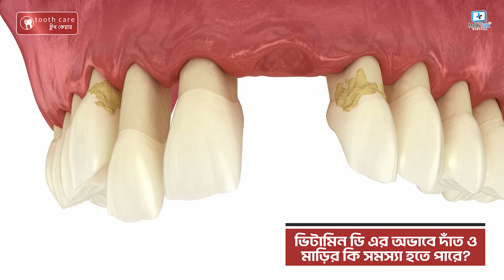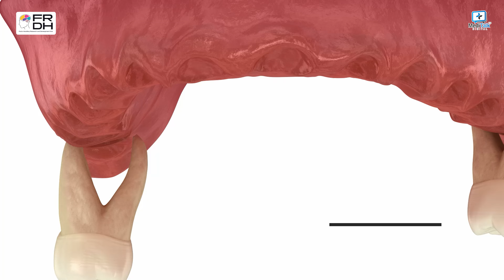ভিটামিন ডির অভাবে দাঁত ও মাড়ির কি ক্ষতি হয়?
ভিটামিন ডির অভাবে দাঁত ও মাড়ির কি ক্ষতি হয়? ডা: মৌসুমী ইকবাল, কনসালট্যান্ট, Tooth Care, 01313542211